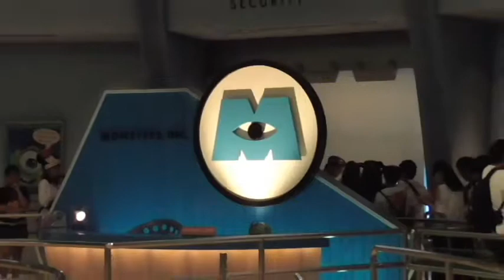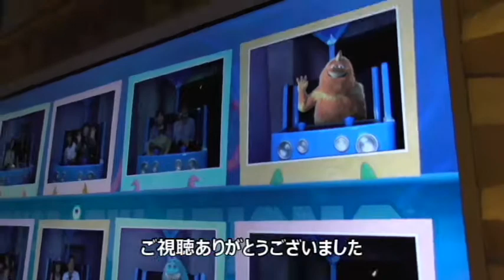【ディズニーリゾートで遊ぶ11：モンスターズ・インク！】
先日、ディズニーリゾートへ行きました。
「11」はモンスターズ・インクです。
フラッシュライトを使い、隠れているモンスターを見つけていきます。
最後にモンスターが、私たちにメッセージをくれました。
いい思い出になりました。